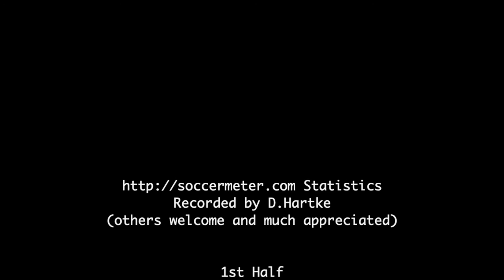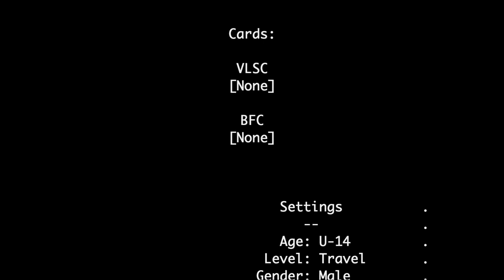2020-10-24: U14 CCL VLSC v BFC soccer match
Goals at 1:05, 30:37, 34:13, 57:40, and 59:31 with match statistics at 1:01:04.